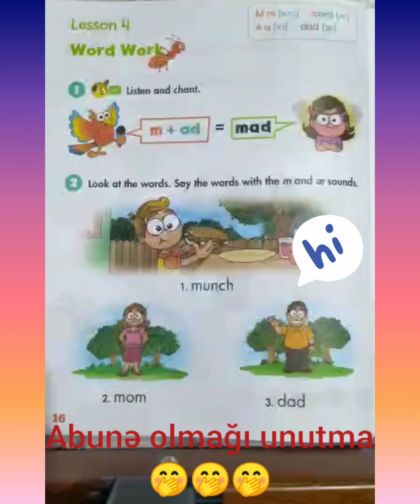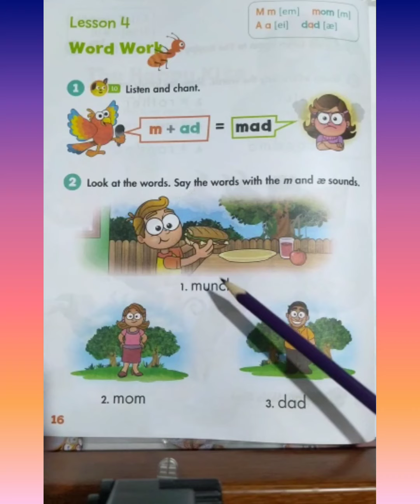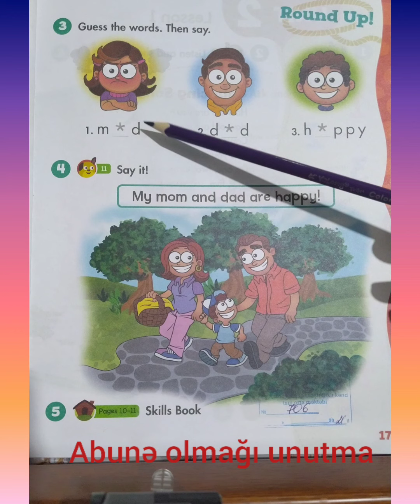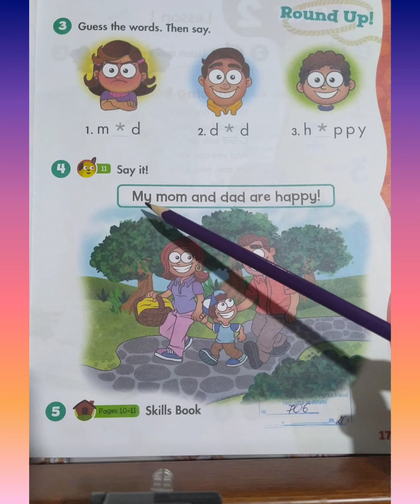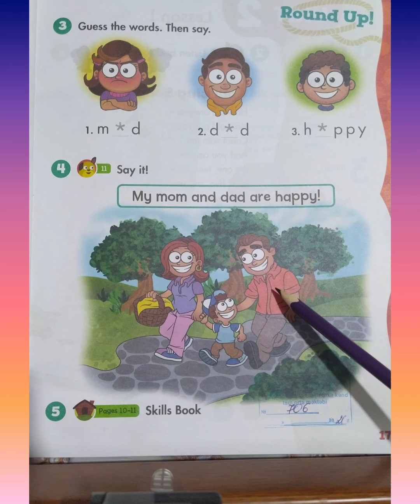2ci sinif İngilis dili.Unit 1.Lesson4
Zülfiyyə Cabbarova